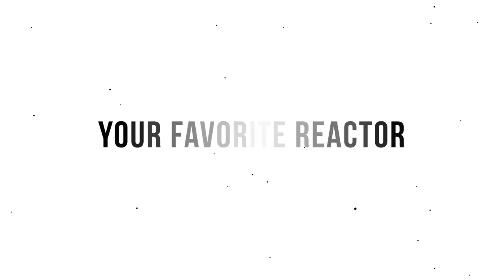TWIGGA F'S WITH THIS CREEKSQUADD - Upchurch “Monster-Max 1” (REACTION)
THE INDUSTRY HAS NO CHOICE BUT TO RESPECT MY POTNA CHURCH MAN. 💯